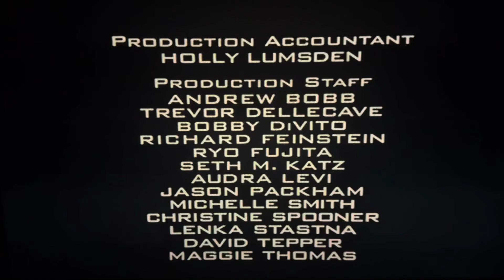Hanley Productions/CBS Productions/Sony Pictures Television (2000/2002) #7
Taken from today’s CoziTV rerun of The King of Queens. This came from the 20th episode of Season 2.